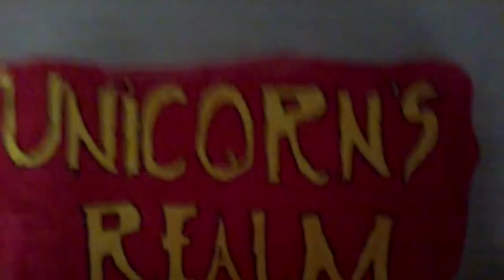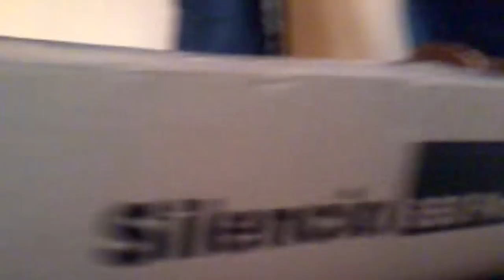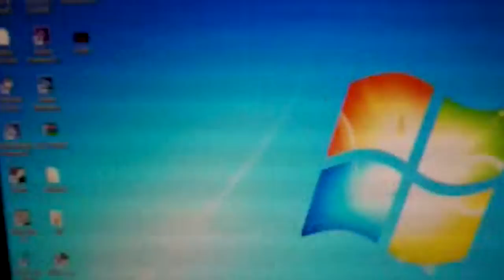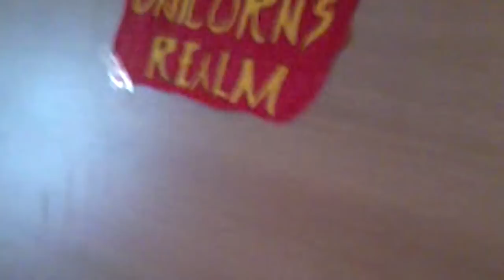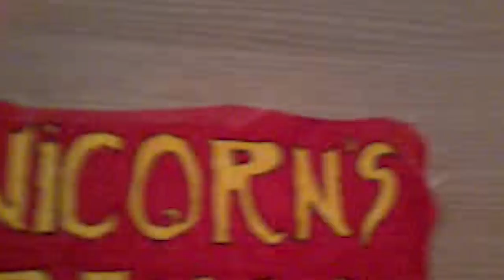Vlog #4: League event, GameAthlon, New PC specs κ.α!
Αυτό είναι ένα update βίντεο blog που έχει περισσότερο να κάνει με το πρόγραμμα του καναλιού αλλά και για ένα νέο project στους 2k Μονόκερους!

PC setup:

Keyboard: Razer Anansi MMO
Mouse: Razer Deathadder
Headphones: Razer Electra
Monitor: LG Flatron
Monitror 2: Samsung SyncMaster
Webcam: LifeCam Cinema HD
Microfone: LD Systems